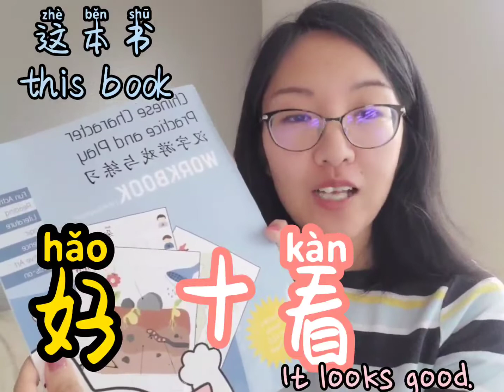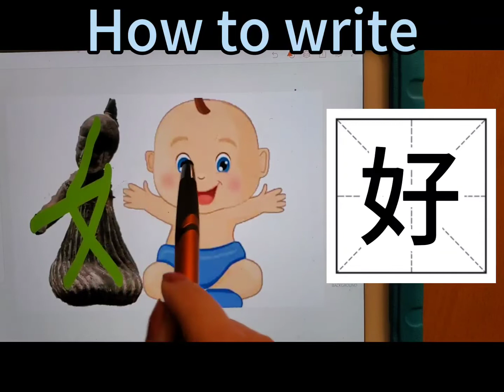Learn to say and write Chinese character "好/good"|“好”字的读音，意思，字源故事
A short introduction to the Chinese character "hao", which means "good". We discuss the pronunciation, how to use it in conversation, and how to write the character.